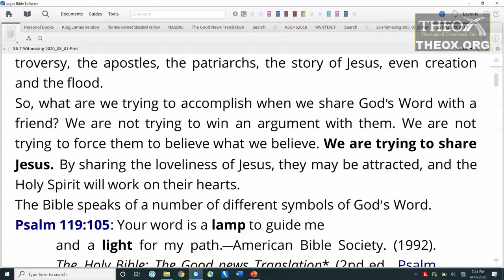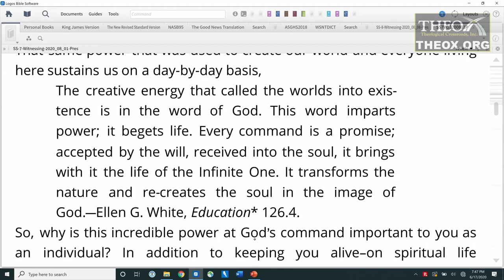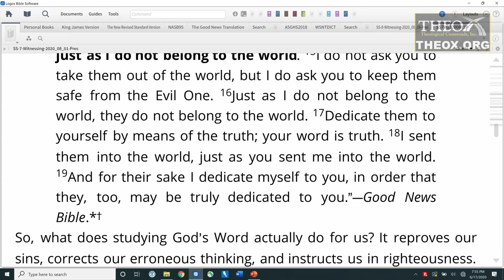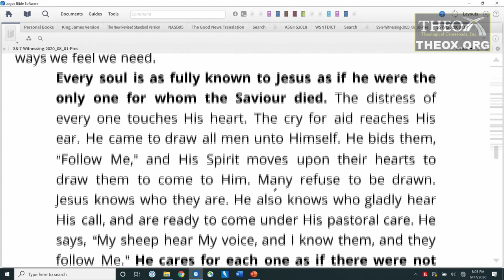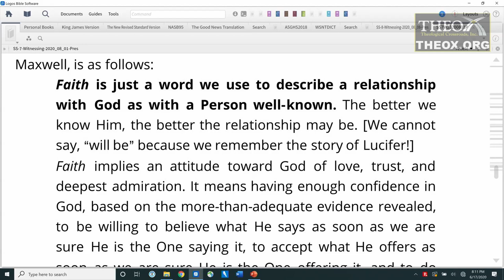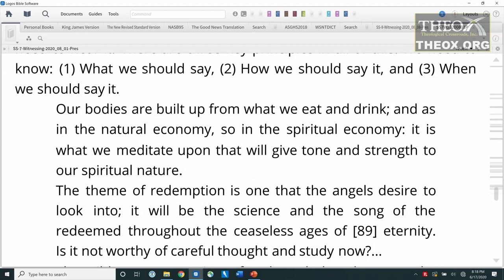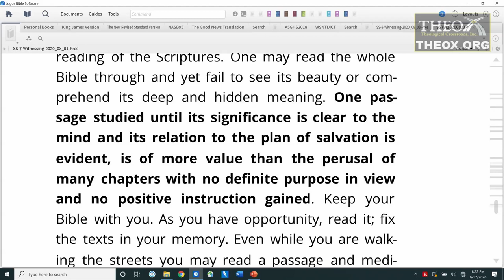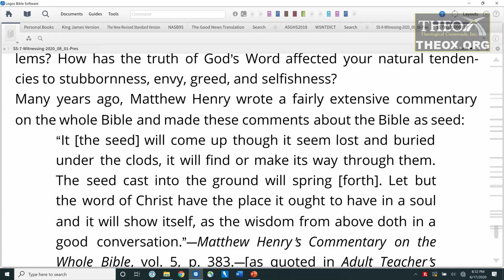7. Sharing the Word (August 15) Ken Hart Sabbath School 2020 Quarter 3 Lesson Making Friends for God